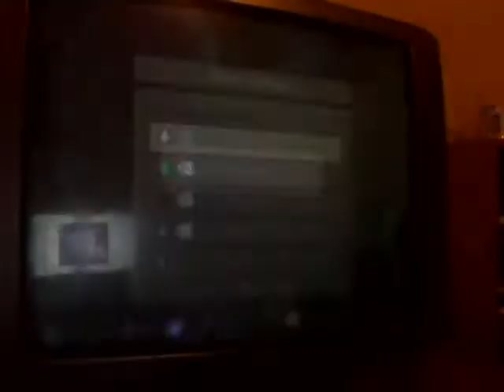Elemental Bastion Hunger Games - Teaming With it'zCraft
Today We Play Elemental Bastion Hunger Games And I Team With it'zCraft

GT:ItsGameTime716 He Does Not Have Channel